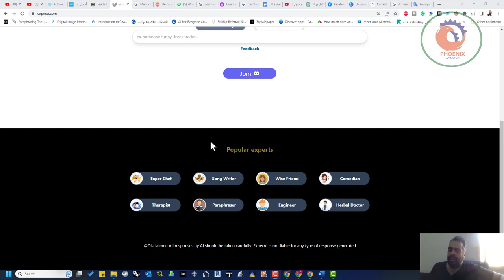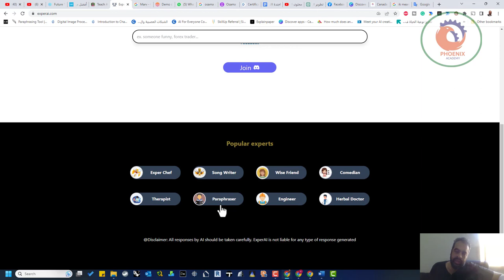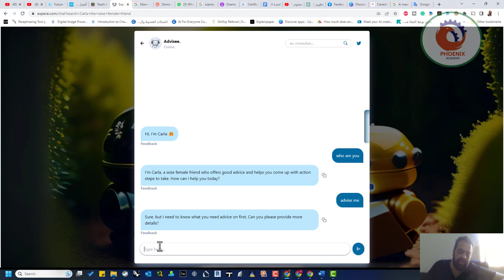خبير الذكاء الاصطناعي اعثر على جميع خبرائك في ExperiAN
❤️ روابط التواصل
✅ انستجرام